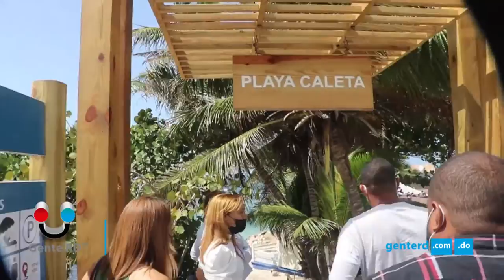“Abrazo de Amor”: Unos100 novios de diferentes países se casarán en playa Caleta La Romana